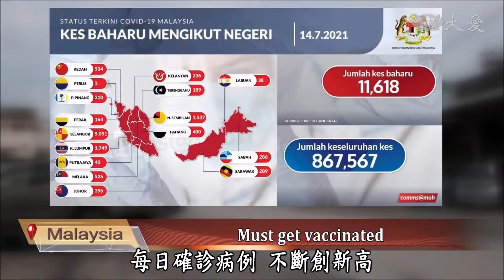20210718 Must get vaccinated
As Malaysia’s COVID cases rise, the government is forced to establish multiple vaccination centers in order to speed up the rate of vaccinations. UTAR’s campus becomes a drive-through vaccination station, assisting the government in their efforts to vaccinate the public.